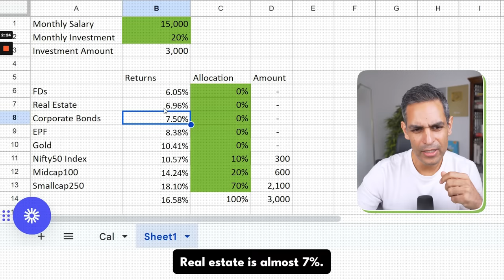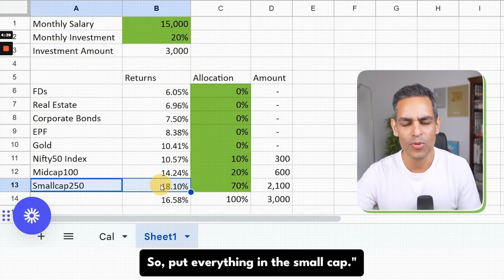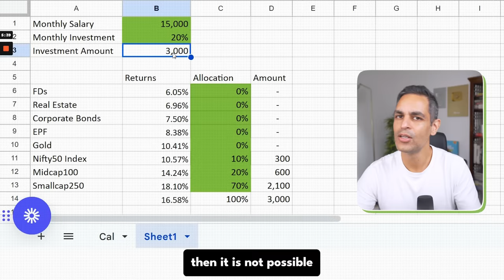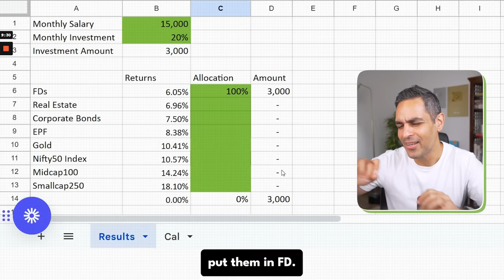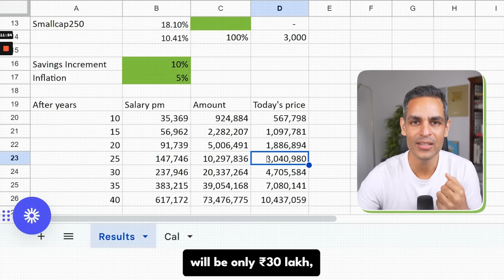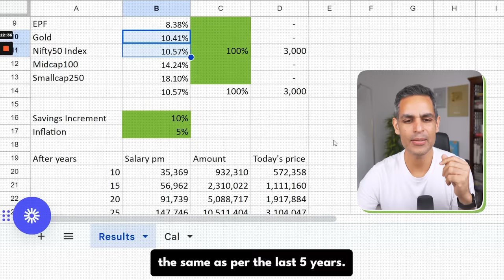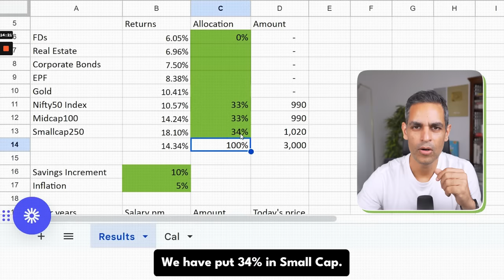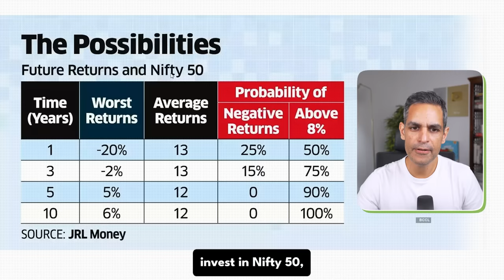15,000 SALARY to 1 CRORE INVESTMENT STRATEGY! | Become a CROREPATI! | Ankur Warikoo Hindi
Are you ready to embark on a financial journey from Rs. 15,000 to Rs. 1 Crore? In this eye-opening video, I share invaluable insights into the risks, strategies, and calculations involved in this ambitious pursuit.

Discover the roadmap to financial growth as I break down the steps and decisions necessary to reach the remarkable milestone of 1 crore. We'll explore the potential risks along the way and discuss how to mitigate them effectively.

Whether you're a budding investor, an entrepreneur, or simply someone with a financial goal, this video offers practical advice that can transform your approach to wealth-building.

Join me as we navigate the complexities of financial planning and explore the possibilities of turning your initial investment into a substantial fortune. Your financial future begins with informed decisions, and this video is your first step toward achieving your dreams.

Mutual Fund Investing (Coin by Zerodha) (You will need to create a Zerodha account for it first. Coin is free)

The above links are for products that I personally use for my own investing. If you create an account on any of these using the above links, I stand to make a referral income from it. 100% of this income is contributed towards the education of kids who cannot afford it. In 2021 we contributed 38L, in 2022 we contributed 53L and in 2023 we contributed 52L. DO NOT assume that these are the best products in the industry. Please do your research and let me know if you have any questions.

My bestselling books:
‘Do Epic Shit’

The above links are on Amazon. 100% of this income is contributed towards the education of kids who cannot afford it. In 2021 we contributed 38L, in 2022 we contributed 53L and in 2023 we contributed 52L.